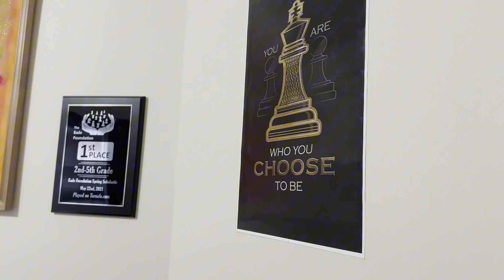Interview with Aaron Reeve Mendes, the Mangalorean Chess Prodigy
Join us for an exclusive interview with 11-year-old chess sensation Aaron Reeve Mendes, representing Mangalore! 🏆 He claimed the top spot at the June 2023 Youth Speed Chess Championship, facing off against Poland’s Antoni Radzimski in an intense YSCC final showdown. 🛡️⚔️ Witness Aaron’s strategic genius on the chessboard as he secured an impressive 9.5:5.5 victory, leaving an indelible mark on chess history. 🙌 Notably, he’s the first chess player from the Great White North to achieve this prestigious championship. 🇨🇦 Don’t miss this extraordinary interview!